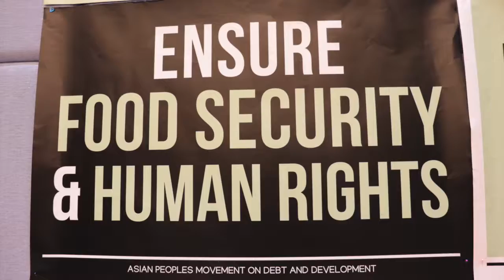Highlight: Peoples Hearing Focuses on Justice, Human Rights & System Change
On the sidelines of the United Nations Climate Change Conference in Bangkok held from 4-9 September 2018, the Global Campaign to Demand Climate Justice (DCJ) held Peoples Hearing on Climate Change, a platform for and and to amplify the voices of communities affected by climate change with focus on JUSTICE, REPARATIONS, HUMAN RIGHTS and SYSTEM CHANGE. Speakers include climate change policies specialists, leaders of communities and movements from the global South who are experiencing the impacts of climate change and global campaigners who are leading partnerships with CSOs and NGOs in Thailand and around the world. Testimonies from constituents will be crafted into the Peoples Demand for COP24.